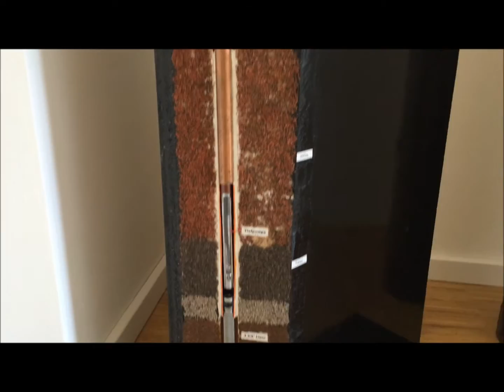Pumpjacks @ oil museum Osterwald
Pumpjacks @ the oil museum in Osterwald (Germany)